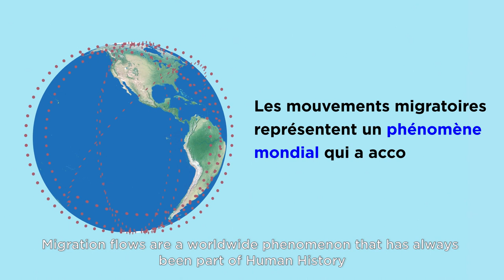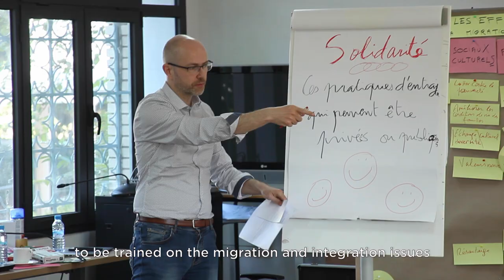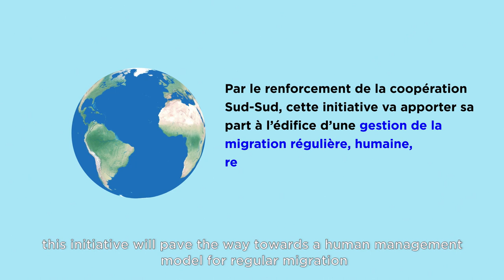Action de coopération Sud-Sud en matière de Migration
L’Action de Coopération Sud-Sud en matière de migration est un projet de partenariat entre le Maroc et 3 autres pays du continent africain : la Côte d’Ivoire, le Mali et le Sénégal.
L’objectif est de renforcer la gouvernance régionale entre pays du sud confrontés à des défis similaires en matière de migration.
Les échanges d’expériences et activités communes mis en œuvre par les quatre pays concernent :
- l’engagement des diasporas pour le développement local,
- la protection des droits des migrants,
- la mobilité professionnelle et les échanges universitaires.
Cette vidéo a été présentée à l’occasion du Forum Mondial pour la Migration et le Développement (GFMD) qui a eu lieu à Quito en Equateur en janvier 2020.
Cette Action est co-financée par le Ministère fédéral allemand de la coopération économique et du développement et l’Union européenne. Elle est mise en œuvre par la GIZ et Expertise France. Le partenaire marocain de mise en œuvre est le Ministère délégué auprès du Ministre des Affaires Etrangères, de la Coopération Africaine et des Marocains Résidant à l’Etranger, chargé des Marocains Résidant à l’Etranger (MDCMRE).